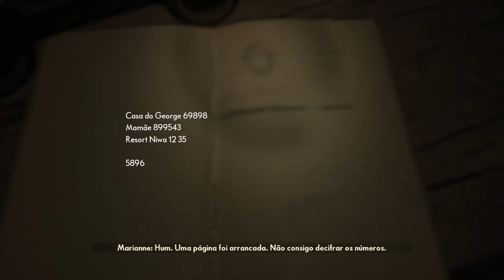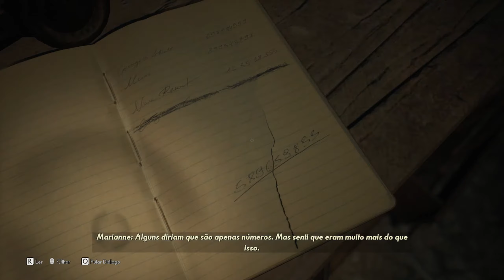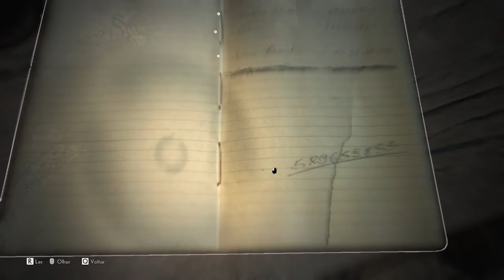The Medium (PC) Episódio 10 | PT-BR